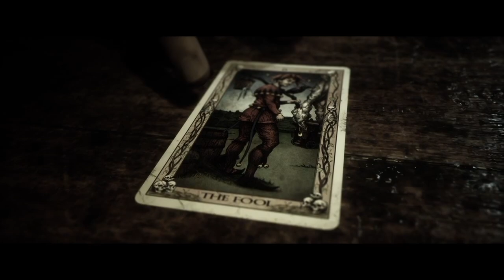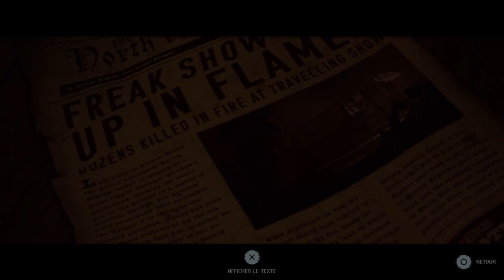The Quarry Let's play Fr - Episode 02 : Sabotage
L'histoire nous raconte les événements qui vont se dérouler pendant une soirée. Les moniteurs d'un camp profitent d'une dernière fête, sans enfants à gérer et personnes pour leur en empêcher. C'est alors que cette petite sauterie se transforme en cauchemar.

Résumé de l'épisode 02 - Chapitre 1. Les moniteurs de Hackett's Quarry sont sur le départ, l'été c'est bien passé, mais ils en ont marres de la forêt, ils veulent retrouver la civilisation. Jacob lui à le cœur en miettes, venant de se faire larguer par Emma, il décide saboté la voiture pour rester encore une nuit de plus. Mais hélas le propriétaire cache quelque chose et le simple fait de savoir que les jeunes ne puisses pas partir le met dans un état de stress pas possible.